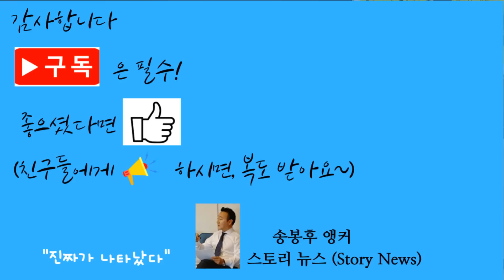스토리뉴스[9/11] 돈버는 방법, 사업천재들을 이긴 이것, 미국 코로나 재확산조짐, 미국 베트남과 동맹합의, 미국판 일대일로 천명, 모로코 강진 피해 최대 10만명 예측.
북아프리카 모로코를 강타한 120년 만의 최강 지진으로인한 희생자가 2천200명을 훌쩍 넘어섰다.  구조작업이 계속되던 어제는 규모 4.5의 여진이 관측되고 인명 구조의 '골든타임'으로 여겨지는 72시간이 다가오는 가운데 필사의 생존자 구조·수색 작업이 이어지고 있다.   모로코 당국은 군까지 동원해 총력을 기울이고 있지만 구조대의 접근이 어려운 산간 지역의 피해가 커 사상자가 더 늘어날 수 있다는 우려가 제기된다.  모로코 국영 일간지 '르 마탱'은 어제 현재까지 이번 지진으로 2,200여명이 희생당했고 3천여명이 다친 것으로 잠정 집계했다  중환자의 수가 많은 데다 실종자 구조·수색 작업이 계속 진행되는 터라 사상자가 더 늘 것으로 내다봤다.
9.11 테러 22주기를 앞두고 지난주말 희생자 두 명의 신원이 추가로 확인됐다.  22년이 지나서?? 네 맞습니다.  사실 그당시 너무나도 처참한 피해현장에서 유해가 발견됐다하더라도 아직도 신원을 밝혀내지 못한 희생자들이 적지않다는 사실, 많은 사람들이 잊고있었을지 모르겠다.  이런가운데 뉴욕시 검시관실이 DNA 검사를 통해 9.11 당시 세계무역센터에서 사망한 1,648번째와  1,469번째 희생자의 신원을 확인했다고 밝혔다.
미국에서 코로나19가 다시 유행하면서 일부 학교와 기업에서 마스크를 착용하는 사람들이 다시 늘어나고 있다  WSJ은 코로나19 확진자가 다시 증가하고 가을이 되면서 다른 호흡기 질환까지 퍼지자 각 학교와 회사에서는 마스크 착용의무화를 다시 실시해야하는지에 대한 논의가 활발해졌다고 전했다.   최근 몇 주간 코로나19 확진자가 늘어남에 따라 미국 내 몇몇 학교에서는 마스크 의무화를  잠정실시하고있거나 수업을 연기했다   켄터키주와 텍사스주의 일부 학교들은 코로나19와 독감 등 호흡기 바이러스 감염 증가를 이유로 일시 휴교를 결정했다.   할리우드의 유명한 영화투자사 라이언스게이트는 샌타모니카에 있는 본사에서 코로나19 확진자가 잇달아 발생하자 지난달 직원들에게 마스크 착용을 의무화하기도 했다.